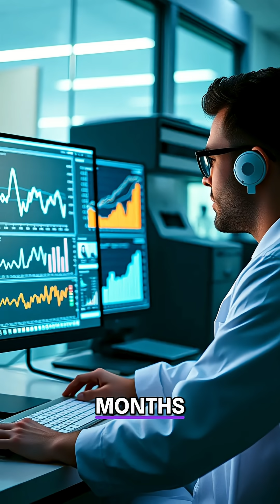Air Force Funding Secrets: How Science Projects Got Shut Down!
Join us as we delve into the fascinating history of scientific funding and the impact of the Mansfield Amendment. We'll explore the challenges and triumphs of early research, with insights from top minds in the field. Discover how the NSF stepped in and the unique culture of Caltech played a pivotal role in scientific advancement. Learn how our team navigated the complex landscape of congressional support and the initial hurdles faced. An insightful look at the journey of scientific discovery!